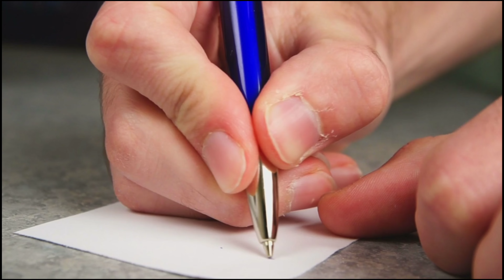साउथ और बॉलीवुड की फिल्मों में काम कर चुकी अभिनेत्री काजल अग्रवाल के ये हैं पांच अननोन फैक्ट .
Title kajal aggarwal unknown facts...

 Friends, talk about the famous actress of South and Bollywood industry, then the name of "Kajal Aggarwal" is considered to be at the top, who always got praise from the audience on the basis of her ability and became one of the most successful actresses.

 But friends do you know, "Kajal Aggarwal" today, where the country is a well-known name in the world, about which people know everything, there are still some such facts and stories related to them, which people are completely unaware of, and if  If you also know about those interesting facts, then your senses will fly away,

That is why in today's video, we are going to tell you about 5 unknown facts related to "Kajal Aggarwal" which people are still unaware of, so if you also know about the same 5 unheard stories related to "Kajal Aggarwal".

 No. 1. The first fact related to "Kajal Aggarwal" in this list is that everyone thinks that "Kajal Aggarwal" is an actress from South, who debuted in Bollywood industry after getting name and success in South but the truth  So it is that before South, Kajal Aggarwal made her debut in Bollywood with the film "Kyun Ho Gaya Na" in the year 2004 itself, but because she played a supporting role in the film, due to this she did not get much recognition.  Pie .

 No. 2. Due to being a very old actress of the industry, people also think about "Kajal Aggarwal", that she belongs to a South family, but the truth is that "Kajal Aggarwal" may work in South Industry.  You do, but she belongs to a Punjabi family, who was also not born in any South state but in Mumbai.

 Number 3 friends, you "Kajal Aggarwal" started modeling at a very young age, but let us tell you that despite being active in modeling, Kajal Aggarwal is very educated, who has completed her graduation in mass media.

 There is also an unknown fact related to number 4 "Kajal Aggarwal" that you are naturally very beautiful, but according to the news it is said that "Kajal Aggarwal" has also done surgery on her nose, so that her facial features and  Even more shine and it looks even more beautiful in appearance, although Kajal has not accepted this thing till now.

 Number 5 In this list, the last fact related to "Kajal Aggarwal" is about her phobia, yes very few people know, but "Kajal Aggarwal" has a phobia of birds, yes in fact when "Kajal Aggarwal" is of birds.  When she sees the wings fluttering, she gets very scared by it.

So friends, which of these unknown facts related to "Kajal Aggarwal" surprised you the most, you must tell us your opinion by commenting in the comment box, as well as to see more such news related to the film industry, you can subscribe to our channel.